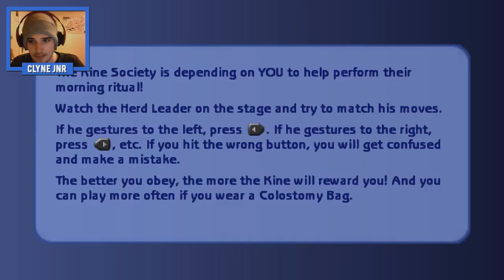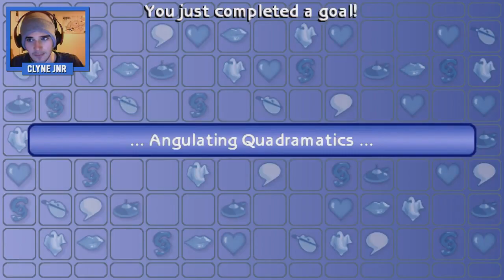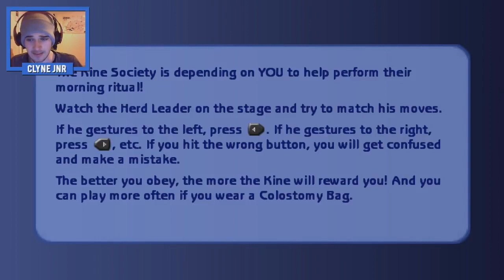"HOLY COW!" | The Sims 2 (PSP) | EP. 9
The title speaks for itself, The Kine Society made a HUGE mistake.

👍Leave a big Thumbs Up if you're enjoying the video!